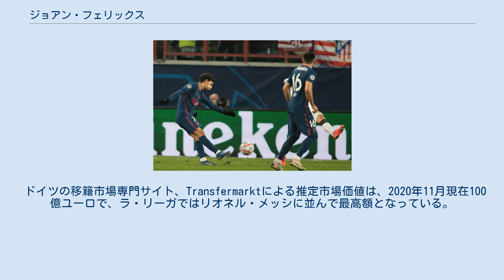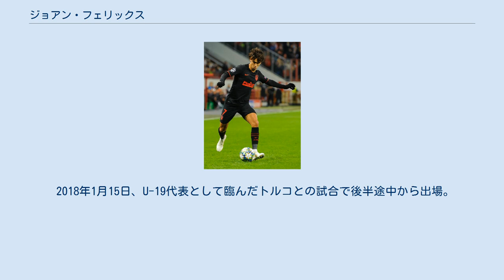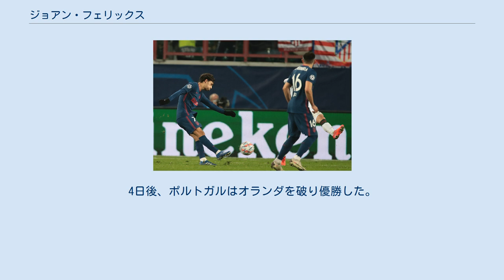ジョアン・フェリックス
ジョアン・フェリックス・セケイラ（João Félix Sequeira, [ʒuˈɐ̃w ˈfɛliks], 1999年11月10日 - ）は、ヴィゼウ出身のポルトガルのサッカー選手。
 アトレティコ・マドリードへ移籍した際の移籍金は、1億2600万ユーロ（ 約154億6500万円）で、キリアン・エムバペ、ネイマール、フィリペ・コウチーニョ、ウスマン・デンベレに次ぐ史上5番目、10代としてはキリアン・エムバペに次いで高額な移籍金となっている。
 UEFAヨーロッパリーグでは史上最少の18歳でハットトリックを達成、2019年にはゴールデンボーイ賞を獲得しており、将来のバロンドーラー候補の一人とされる。
 ドイツの移籍市場専門サイト、Transfermarktによる推定市場価値は、2020年11月現在100億ユーロで、ラ・リーガではリオネル・メッシに並んで最高額となっている。
 ポルトガルのヴィゼウで生まれたフェリックスは、2007年にヴィゼウにあるクラブ、オス・ペスティニャスに入団する。
早くからベンフィカが興味を示していたが、ヴィゼウとリスボンの距離は300kmで、車でも３時間以上かかるため、より近いポルトを選択した。
2008年、8歳からのポルトのユースチームに加わった。
ポルトへの加入後、ヴィゼウとポルト間100kmを毎日母親が送迎していた。
12歳から実家を離れ、ポルトのユースチームの練習場の近くに住むようになった。
体格の小ささからポルトから放出され、パドロエンセにローンで半年間在籍した後、兼ねてから入団を誘われていたベンフィカに15歳で入団した。
 2016年9月17日、 ベンフィカBのSCフレアマンデ戦に、後半途中から出場し、リーガプロデビューした。
83分にオーレリン・ブタに代わって出場。
SLベンフィカBでの最年少出場選手となった。
2017年2月15日のアカデミコ・デ・ヴィゼウ戦で初得点を決めた。
シーズンで13試合に出場、3得点決めた。
ベンフィカU-19の選手でもあり、26試合に出場、15ゴール決めた。
ヨーロッパリーグでは、決勝トーナメントで6ゴールを決め、チームの決勝進出に貢献した。
 2018年1月30日、ファマリカンとのホーム戦ではハットトリックを達成し、チームは5-0で勝利した。
 2018-19シーズンから、トップチームに昇格、2018年8月18日、ボアヴィスタ戦でプリメイラ・リーガデビューした。
1週間後、スポルティングとのリスボン・ダービーにてプリメイラ・リーガ初得点を決め、リスボン・ダービーで得点を決めた最年少選手となった。
ブルーノ・ラージの監督就任後、より試合で起用されるようになった。
2019年4月11日、ヨーロッパリーグ準々決勝、フランクフルト戦1stレグで、ハットトリックを決めた。
これは、ヨーロッパリーグ史上最年少（19歳152日）でのハットトリックとなった。
リーグ戦では得点ランキングで4位タイとなる15ゴールを決め、チームの優勝に貢献した。
ヨーロッパの7リーグの10代の選手として、得点数とアシスト数がそれぞれカイ・ハフェルツとジェイドン・サンチョに次いで2位となった。
 2019年 2019年7月3日、アトレティコ・マドリードと7年間の契約を締結し、移籍金1億2600万ユーロ（約153億円）で移籍した。
この額は、キリアン・エムバペ、ネイマール、フィリペ・コウチーニョに次ぐ史上4番目、10代としてはキリアン・エムバペに次いで高額な移籍金となっている 。
最初の年に3000万ユーロを支払い、残りの9600万ユーロを分割で払う。
SLベンフィカとの契約解除金は1億2000万ユーロだが、メディエーションサービスとして、600万ユーロもプラスして支払われる。
背番号は、アントワーヌ・グリーズマンの着用していた7番に決まった。
 2019年8月19日、ヘタフェ戦でラ・リーガデビューをし、PK獲得する活躍をした。
 8月25日、レガネス戦でビトーロへのラ・リーガ初アシストをした。
9月1日、エイバル戦でラ・リーガ初ゴールを決めた。
10月1日、チャンピオンズリーググループステージのロコ...